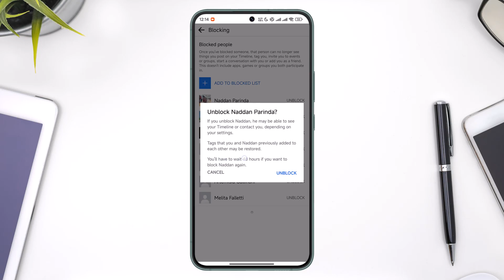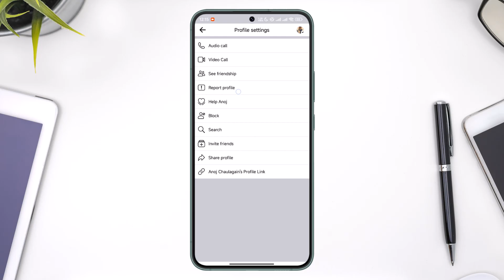You Have to Wait 48 Hours to Block Someone After You've Unblocked Them On Facebook !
In this tutorial video, I am simply going to show you how to solve "You Have to Wait 48 Hours to Block Someone After You've Unblocked Them" on Facebook.

~Chapters:
0:00 Introduction
0:14 What the Issue Is
0:38 How to Fix It
1:20 Conclusion